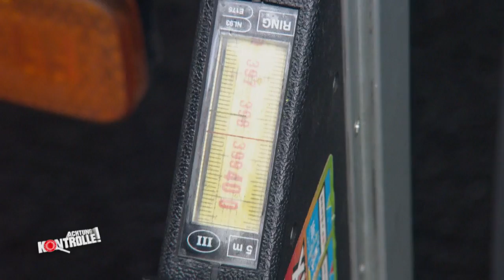Turmbau auf dem LKW: Ist der Truck zu hoch beladen? | Achtung Kontrolle | kabel eins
► Ganze Folge auf JOYN Ein LKW ist verdächtig hoch beladen. Überschreitet der LKW die zugelassene Gesamthöhe?